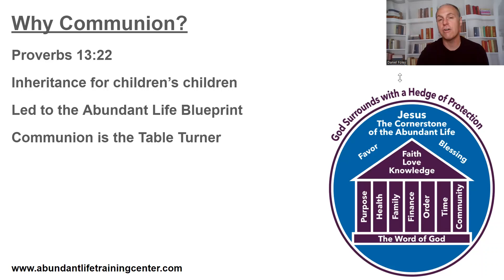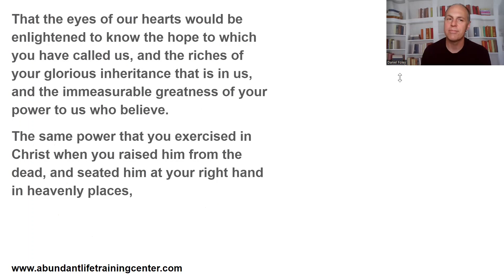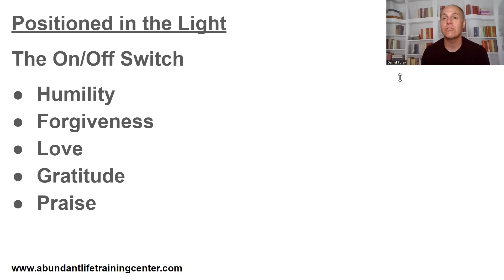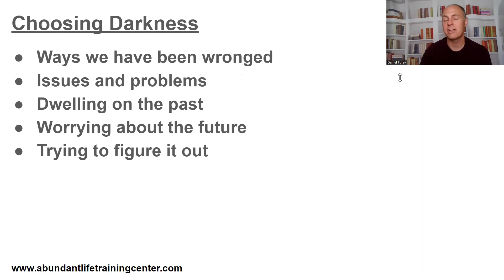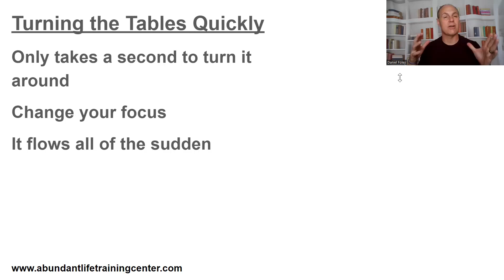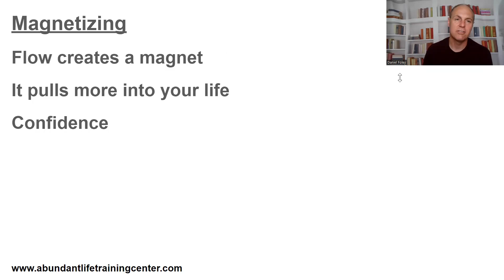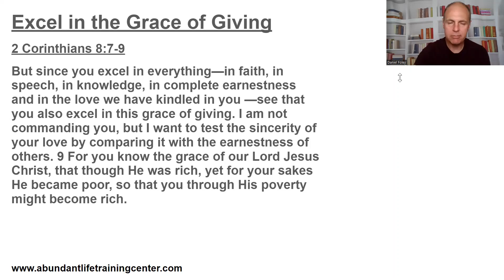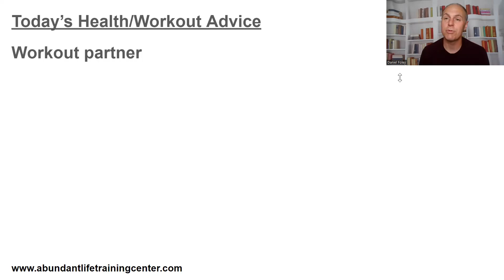Excel in the Grace of Giving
Today we are taking communion over 2 Corinthians 8:7-9 where the apostle Paul tells the people to excel in the grace of giving. If giving is a grace, then we need God's help to excel in it. Today's communion is a time of gratitude that God can cause us to excel in everything and that Jesus became poor for our sakes. And we are asking God to help us excel in the grace of giving.

2 Corinthians 8:7-9 But since you excel in everything—in faith, in speech, in knowledge, in complete earnestness and in the love we have kindled in you —see that you also excel in this grace of giving. I am not commanding you, but I want to test the sincerity of your love by comparing it with the earnestness of others. 9 For you know the grace of our Lord Jesus Christ, that though He was rich, yet for your sakes He became poor, so that you through His poverty might become rich.

Today's Health/Fitness Tip

Yesterday I had a workout partner join me for my Daily Workout and I was reminded of how much of a difference a good workout partner can make. A good workout partner can provide accountability to show up for the workout, but even more importantly a good workout partner will take your workout to a new level. Iron sharpens iron.

Daniel